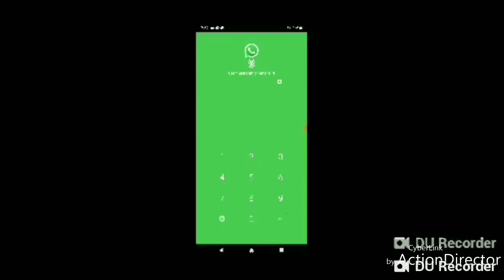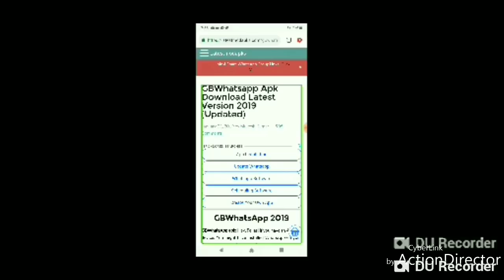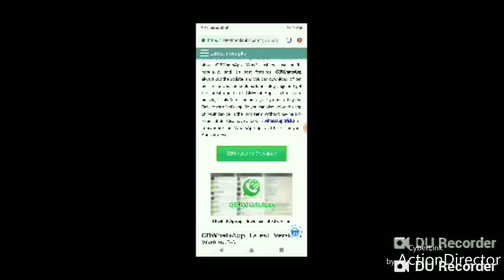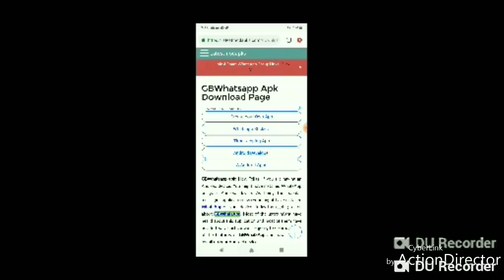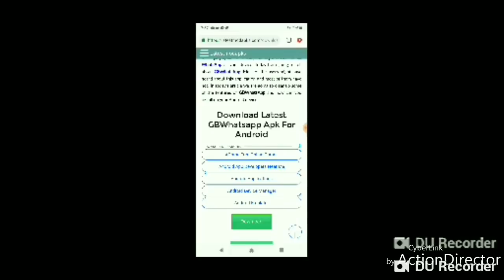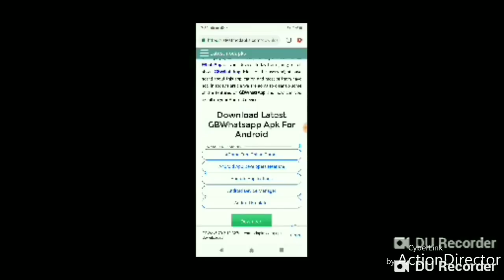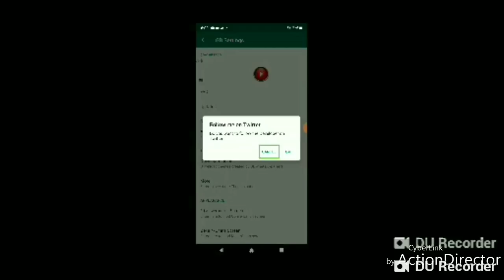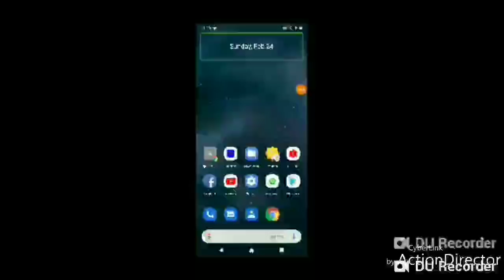How to update GB WhatsApp easily with TalkBack, for more info watch this video.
Friends, in GB Whatsapp you get more features than Official Whatsapp,
But whenever there is an update to GB Whatsapp, there is a problem in updating it,
So I have come today to solve this problem for you all
नमस्कार दोस्तों मैं आपका दोस्त जयकुमार,
स्वागत करता हूं फिर से एक बार आप सभी का हमारे यूट्यूब चैनल में,
दोस्तों आज मैं आप सब को बताऊंगा कि जीबी व्हाट्सएप को कैसे अपडेट कर सकते हैं,
दोस्तों ऑफिशल व्हाट्सएप से ज्यादा फीचर्स देने वाला अगर कोई व्हाट्सएप हो तो वह जीबी व्हाट्सएप है,
बस दिक्कत तब आती है जब इसको अपडेट करना होता है,
आज मैं आप सभी को यही सिखाने वाला हूं कि जीबी व्हाट्सएप को अपडेट कैसे किया जाता है,
और दोस्तों इस वीडियो को जितना हो सके उतना ज्यादा शेयर करो जिससे यह जानकारी सब के पास पहुंच सके,

दोस्तों एक छोटा सा निवेदन करना चाहूंगा,
अगर अभी तक आपने इस चैनल को सब्सक्राइब नहीं किया तो जल्द से जल्द सब्सक्राइब कर ले जिससे मैं और भी ज्यादा ट्यूटोरियल आपके लिए बना सकूं, और जिन्होंने इस चैनल को सब्सक्राइब कर लिया है उन लोगों का बहुत-बहुत धन्यवाद.